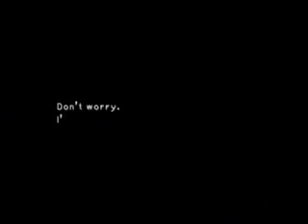Excalibur II Perfect Game: Part 47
Gulug/Path - Lindblum Castle/Guest Room
Meltigemini

Meltigemini isn't too hard, but I got the bright idea to use him for AP.  This means I needed to avoid seeing Virus Powder.  I really didn't want to see it anyway, since it kills 3 of my party members = slow.

Yay for not having to split this into 2 parts!

Target time: 09:41:37